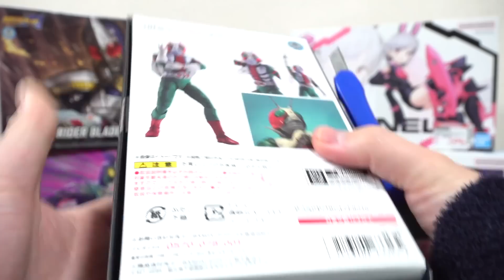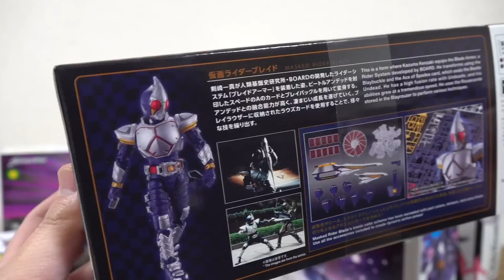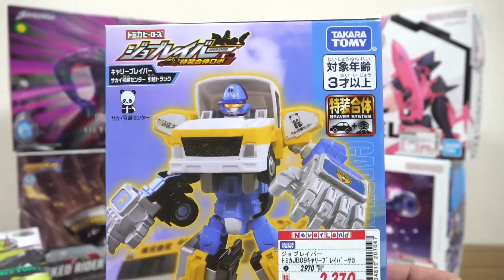仮面ライダー剣がプラモデル化！【大量買い動画】真骨彫V3 & イズゼロツー到着！ウルトラマンゼロ・ガンダムファラクト